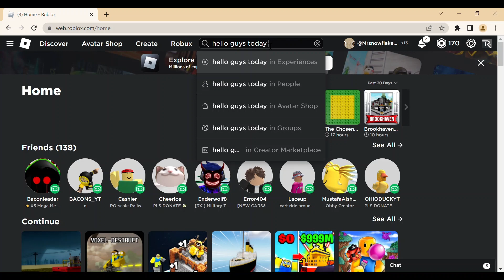Playing backrooms games on Roblox!